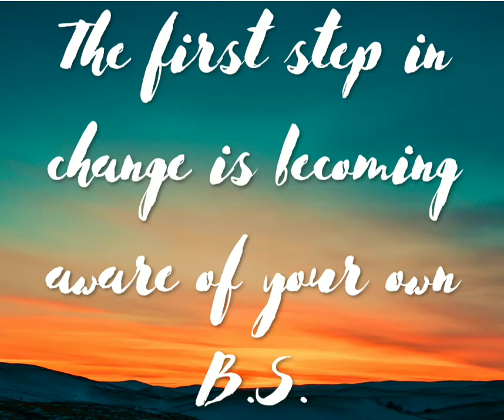it's always good to take a step back to see how you are contributing to a unwanted situation